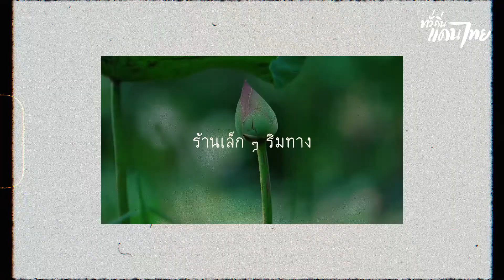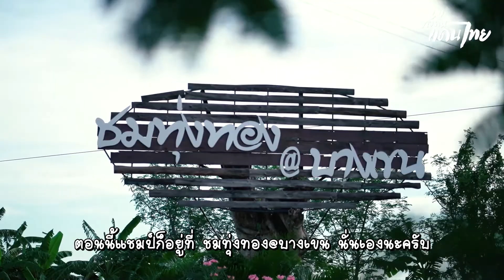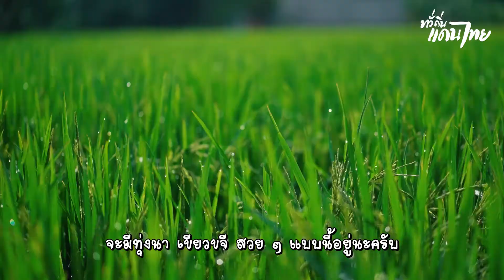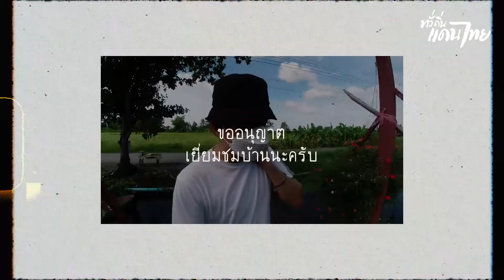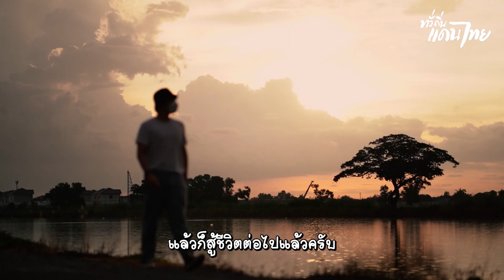วิถีแห่งทุ่งบางเขน กรุงเทพมหานคร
ชาร์จพลังชีวิตกันที่ทุ่งบางเขน จ.กรุงเทพมหานคร
วีถีชีวิตท่ามกลางธรรมชาติในเมืองกรุง
ทั่วถิ่นแดนไทย จะพาไปชิมขนมไทย
จากร้านเล็ก ๆ ที่เต็มไปด้วยความสุขของคนทำ
พืช ผัก ผลไม้ ที่หาได้ในสวน พร้อมส่งต่อให้กับทุกคน
ชีวิตเรียบง่ายกับธรรมชาติที่อยู่โดยรอบ ไม่ต้องมองไปไหนไกล เพราะความสุขสีเขียวหมุนอยู่รอบ ๆ ตัวเรานี่เองค่ะ